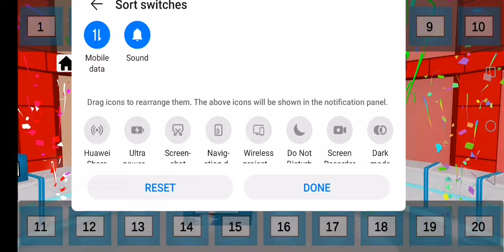Deal or Continue Season 1 Episode 14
OK Game